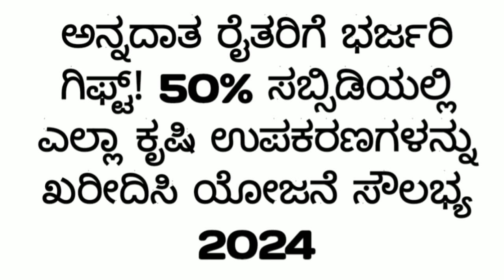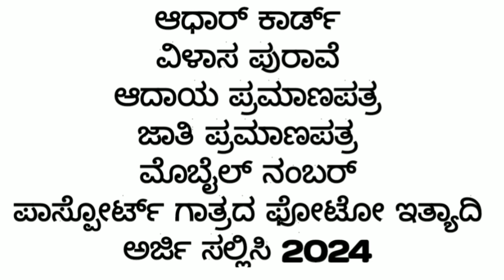how to get subsidy on agriculture equipment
ರೈತರಿಗೆ ಭರ್ಜರಿ ಗಿಫ್ಟ್ ಸರ್ಕಾರ ನೀಡಿದೆ 50% ಸಬ್ಸಿಡಿ ಸಹಿತ ಕೃಷಿ ಉಪಕರಣಗಳನ್ನು ಉಚಿತ ಪಡೆದುಕೊಳ್ಳಿ 2024

ರೈತರಿಗೆ ಸಂತಸ ಸುದ್ದಿ ಕರ್ನಾಟಕ ರೈತರಿಗೆ ಈ ಯೋಜನೆಯ ಲಾಭ ಪಡೆದುಕೊಳ್ಳಬೇಕು ಸರ್ಕಾರ ಹೊಸ ಅಪ್ಡೇಟ್ ಸುದ್ದಿ ರೈತರಿಗೆ ಯೋಜನೆ ಸೌಲಭ್ಯ ಸಬ್ಸಿಡಿ ಸಹಿತ ಸಿಗುತ್ತಿದೆ ಈಗಾಗಲೇ ರೈತರು ಈ ಯೋಜನೆಯ ಲಾಭ ಪಡೆದುಕೊಂಡಿದ್ದಾರೆ ಈಗ ಹೊಸ ರೈತರು ಯೋಜನೆ ಅರ್ಜಿ ಸಲ್ಲಿಸಿ ಕೃಷಿ ಉಪಕರಣಗಳನ್ನು ಸಬ್ಸಿಡಿ ಸಹಿತ ಪಡೆದುಕೊಳ್ಳಿ